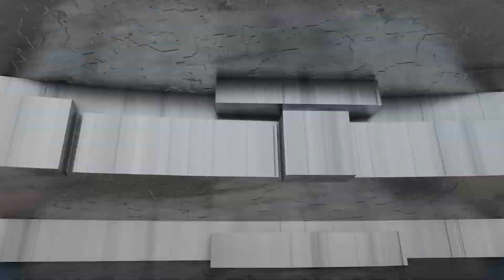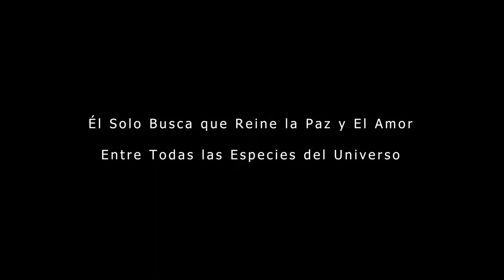"Invasión Extraterrestre" 23 de Marzo 2023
El 23 de Marzo de 2023 Saxoman Salvó al Planeta Tierra de una Gran Invasión Extraterrestre porque él solo busca la Paz y el Amor para todas las Especies del Universo.